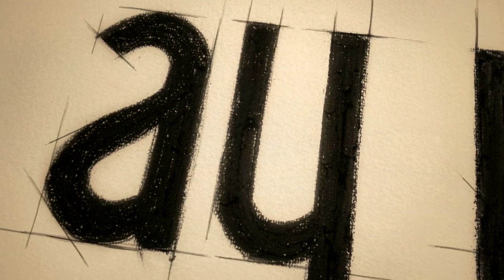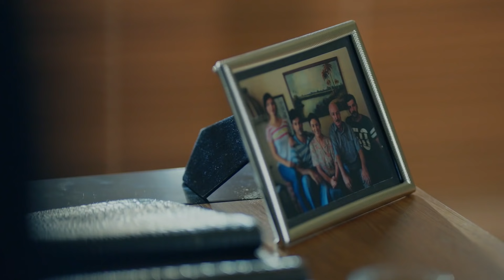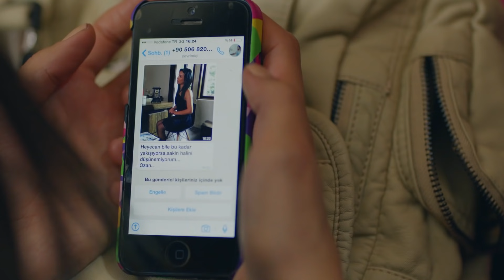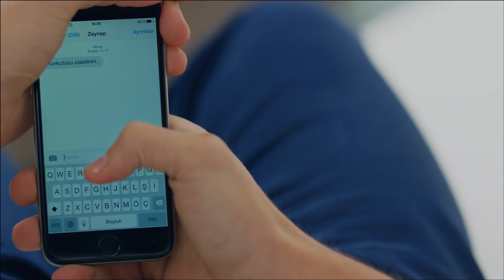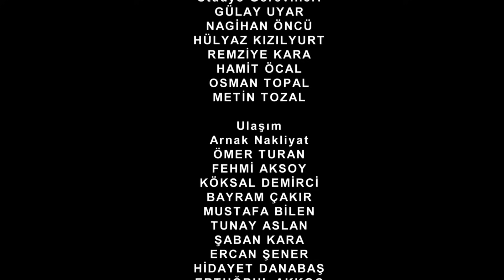Endless Love Episode 12 in Hindi-Urdu Dubbed | Kara Sevda